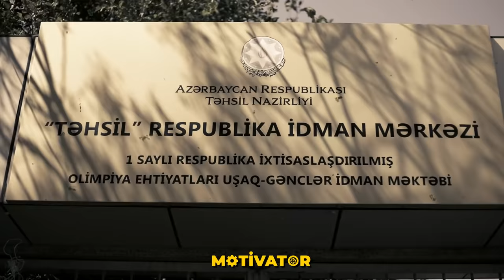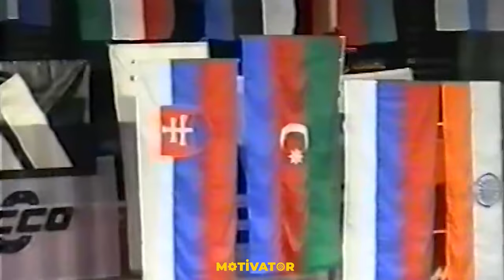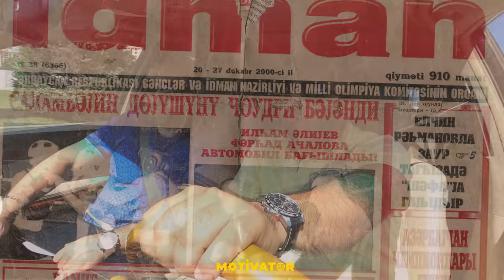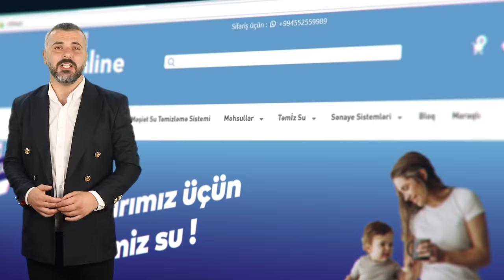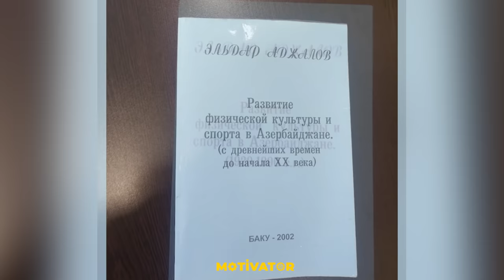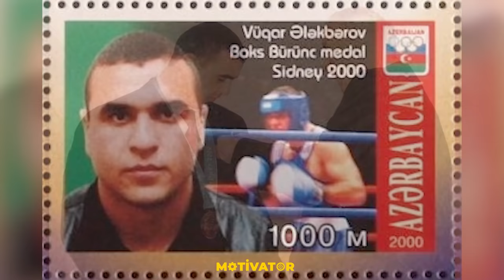Boks üzrə ilk dünya çempionu Fərhad Acalovun boks həyatı.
Boks üzrə Müstəqil Azərbaycanın ilk dünya çempionu Fərhad Acalov Motivatorda. Gənclər arasında boks üzrə ilk dünya çempionu olan Fərhad Acalov haqqında növbəti buraxılışı böyük maraqla izləyəcəksiniz. Buraxılışda Fərhad Acalovun uşaqlıqdan idmana necə başlaması, əldə etdiyi uğurlar, qazandığı mükafatlar, bu yolda qarşısına çıxan əngəllərdən bəhs edir. Bu əngəllərə baxmayaraq Fərhad Acalovun bu günə qədər idman sahəsində yeni işlər gördüyü, hər bir gəncə və idmançıya dəstək olması nümayiş olundu.
Qeyd edək ki, Fərhad Acalov haqqında olan buraxılış Park Cinemada yayımlandı